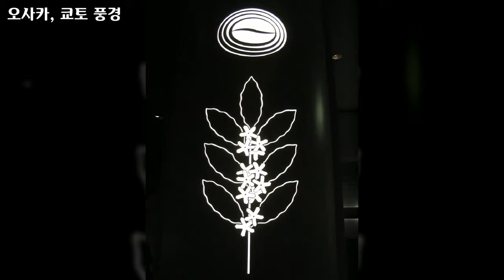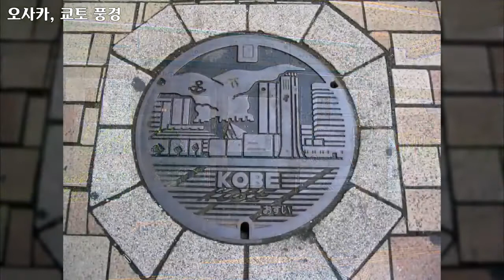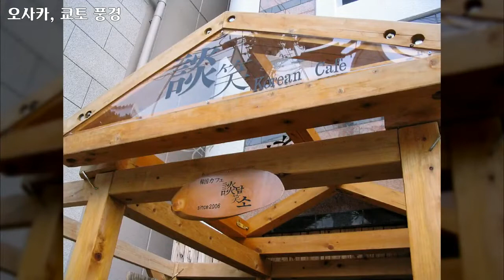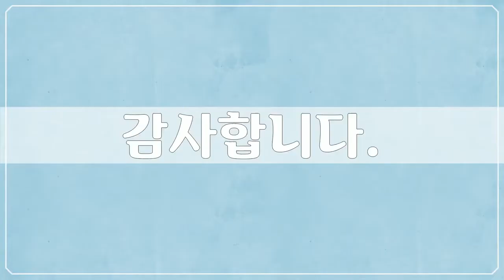오사카, 쿄토 풍경 1, Japan, Osaka, Kyoto, 53장 일본사진, 서자유 작가, 공유마당